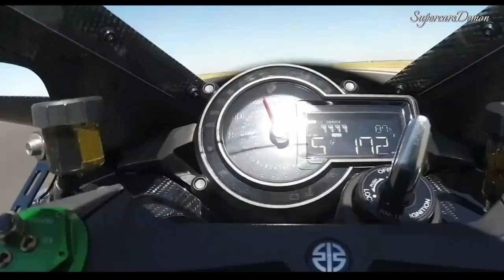The Ultimate Race | Speed Battle!!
Yo, listen up! I ain't gonna twist your arm to click on the link, but mark my words, you gonna be filled with regret if you pass it up. So, don't be a party pooper, give that link a click and let the good times roll! 😁👇